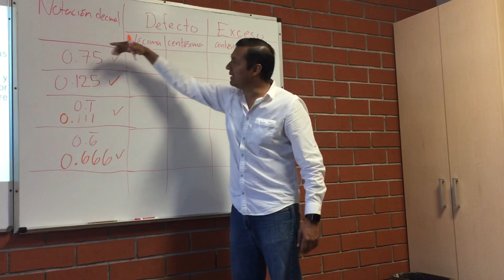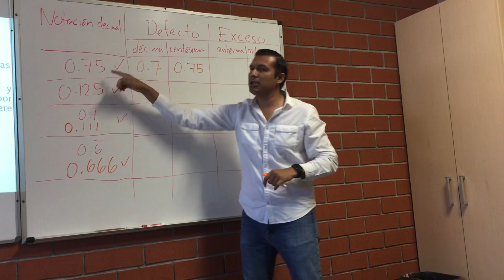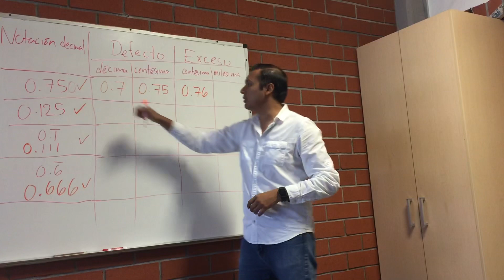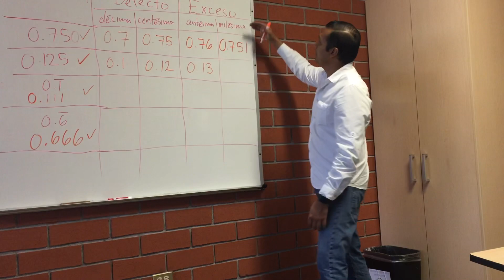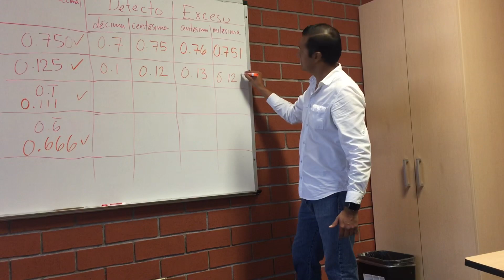Aproximación por defecto y por exceso